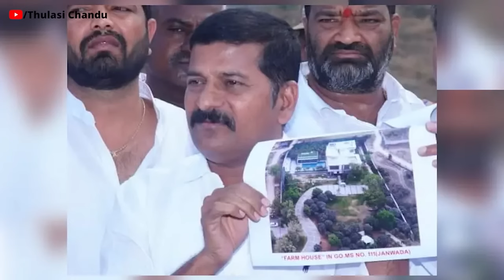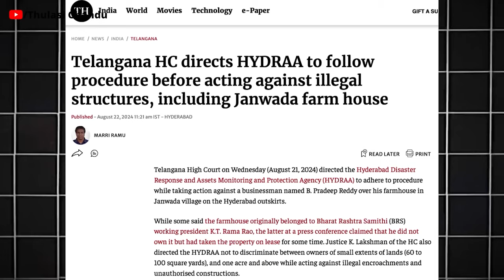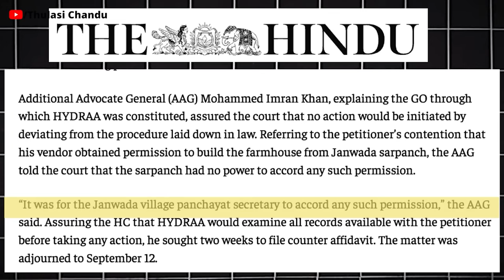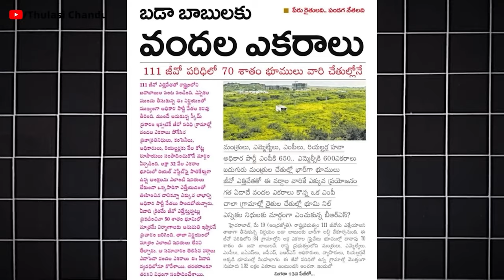KTR ఫార్మ్ హౌస్ కూల్చేస్తారా? || Thulasi Chandu Clips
ఇది పూర్తి వీడియో కాదు. Thulasi Chandu మెయిన్ ఛానెల్లో ఉండే వీడియోలోని కొంత భాగం ఈ క్లిప్స్ ఛానల్లో అప్లోడ్ చేయడం జరిగింది. పూర్తి వీడియో కోసం క్రింది లింక్ను క్లిక్ చేసి మెయిన్ ఛానెల్లో పూర్తి వీడియో చూడండి.